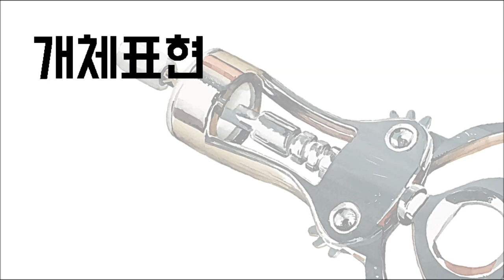초간단 빠르게 와인오프너 기초디자인 레시피 [ (wine opener) Korean art college entrance examination ]